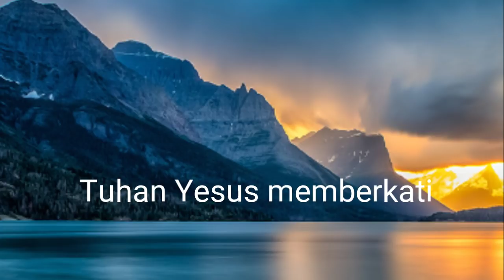Penghalang-Penghalang Doa - Renungan Malam